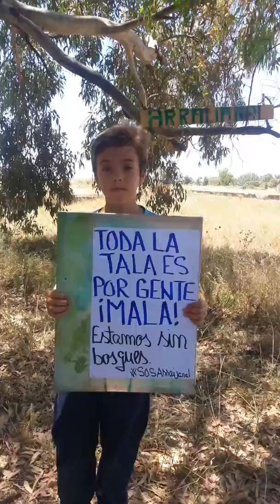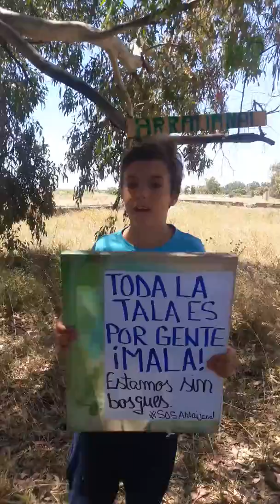Activista ecologista de 10 años que defiende bosques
David de 10 años defiende los árboles del paraje natural de Arraijanal